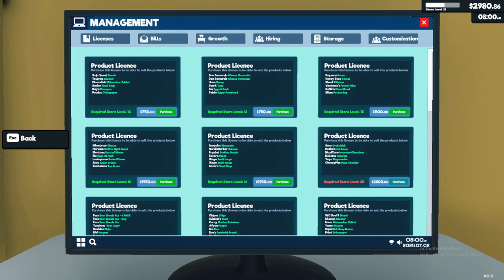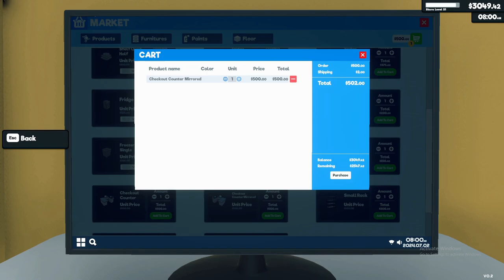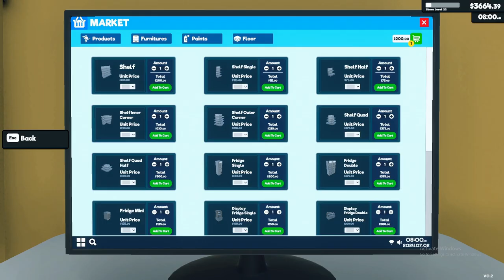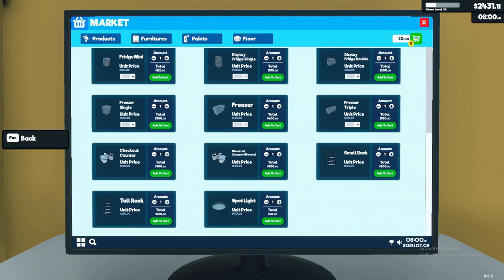WE EXPANDED THE BUSINESS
WE HAVE QUAN THE GANGS ALL HERE NOW